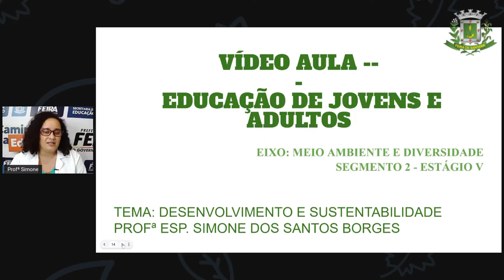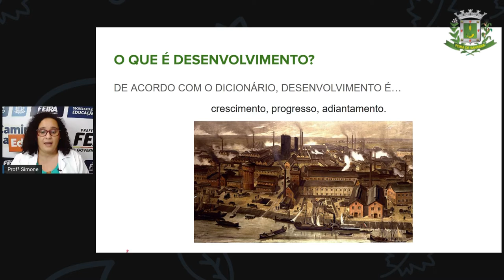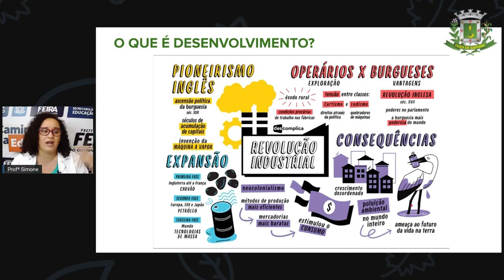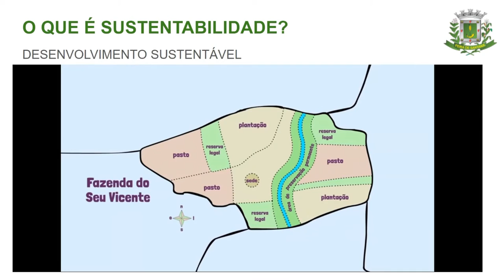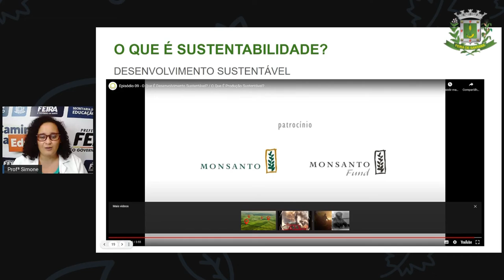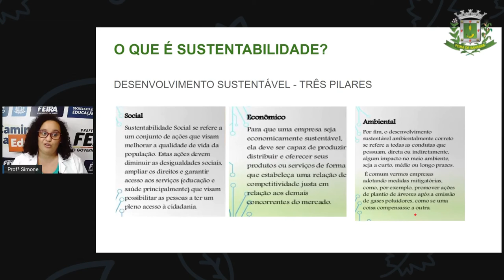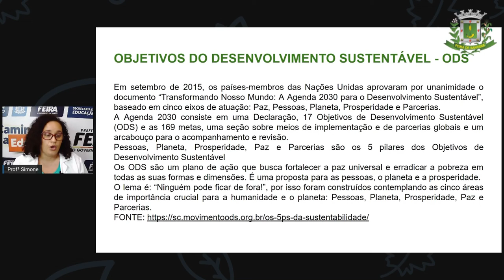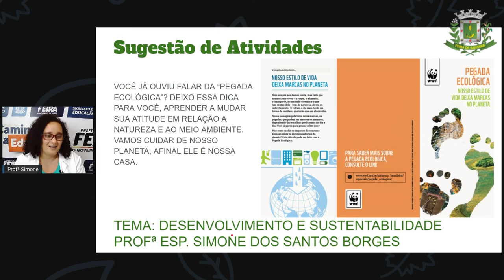2º SEG ESTÁG V AULA 18 HIST Desenvolvimento e sustentabilidade SIMONE